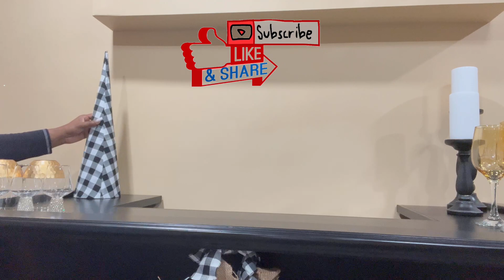NEW!!! 2021 CHRISTMAS HOME DECOR SERIES🌲| EPISODE #3 | CHRISTMAS FAMILY ROOM DECORATING IDEAS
Hey Yall!
This is EPISODE 3 of my CHRISTMAS HOME DECOR SERIES. I want to share with you some CHRISTMAS FAMILY ROOM DECORATING IDEAS!  I hope that you enjoy this EPISODE of my CHRISTMAS FAMILY ROOM.

Much Love,
Nita